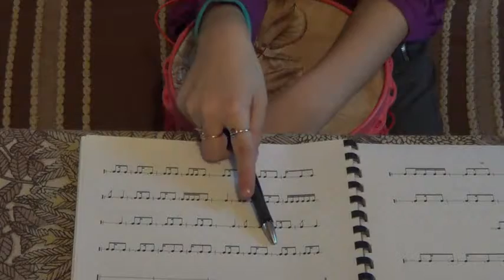Занятие по книге ЕГО ВЕЛИЧЕСТВО РИТМ РАЗМЕР 3\8 (2) Вика Курило 3 год обучения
Инновационная методика обучения игре на фортепиано "РУЧНЫЕ ПЬЕСЫ" Екатерины Олёрской. На сайте вы найдёте большое количество методических материалов, а также несколько пьес и фонограмм для бесплатного скачивания.